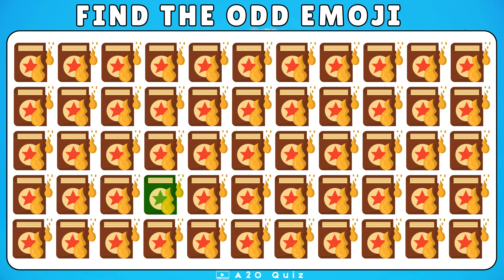Magic Book emoji Quiz : Find The Odd Emoji Quizzes